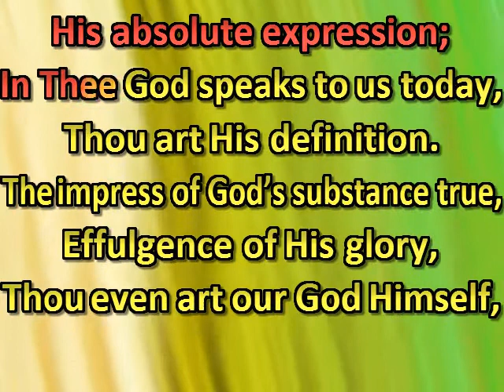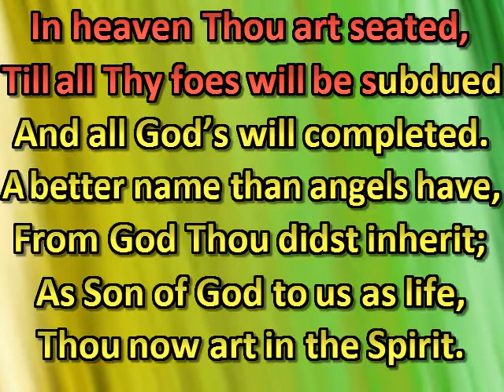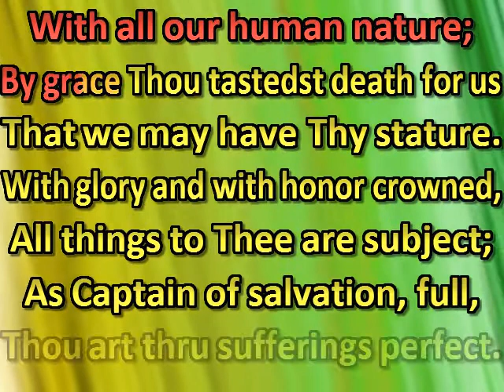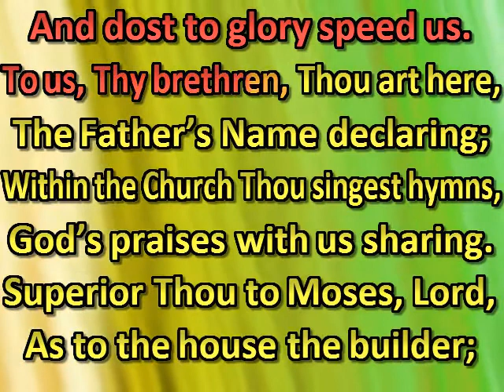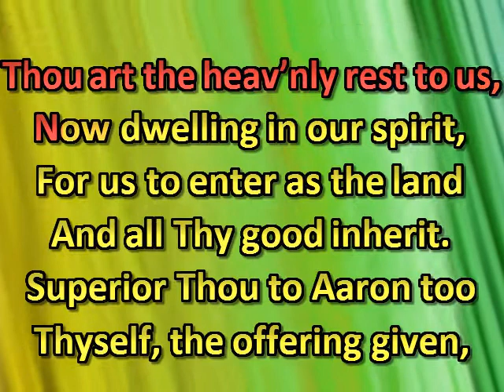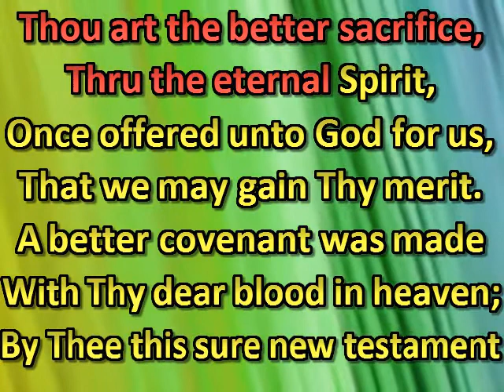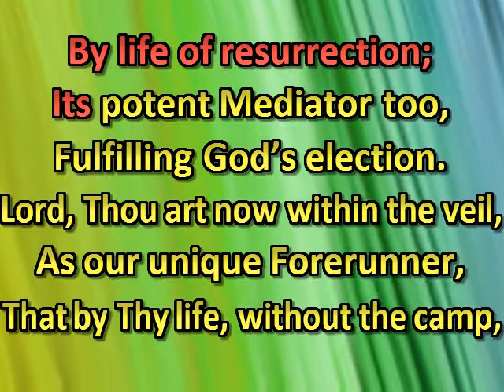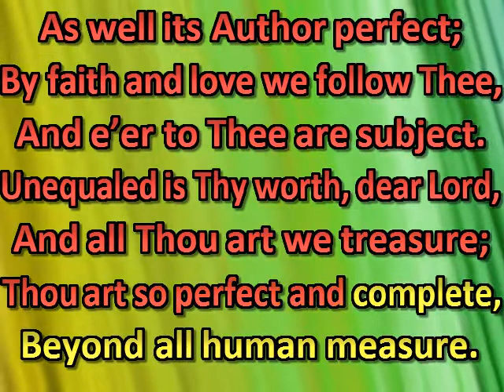Dear Lord, Thou art the Son of God